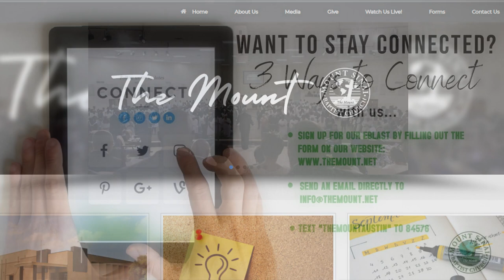4-9-23 This Week at The Mount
Upcoming events at The Mount